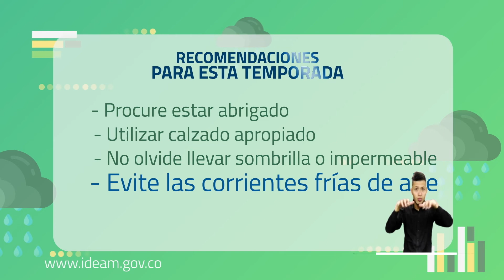Pronóstico del tiempo - Tarde sábado 14 de marzo de 2020